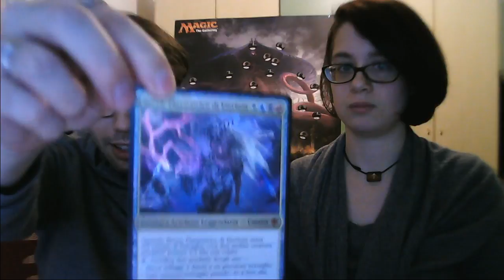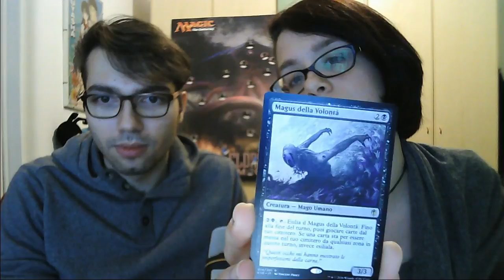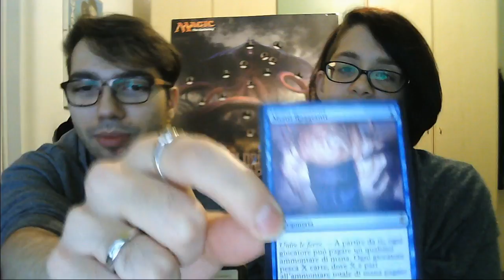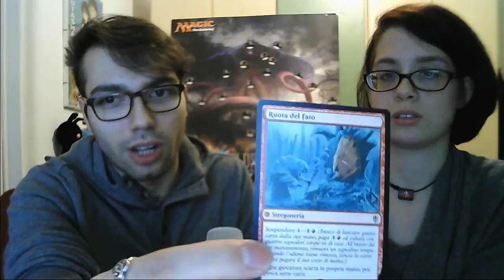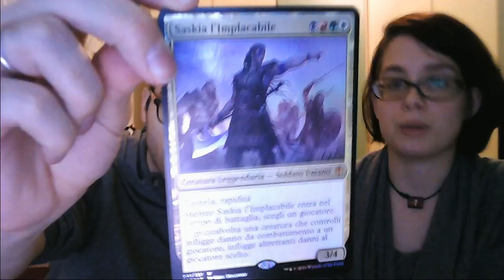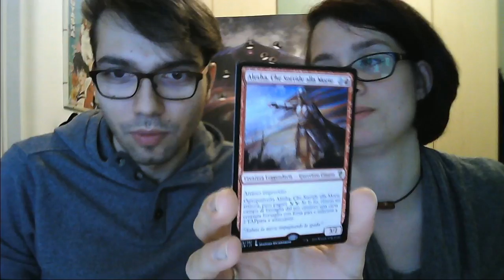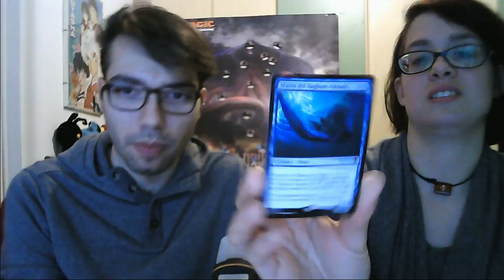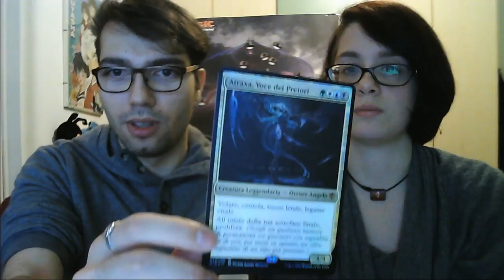Commander 2016: Impressioni sui Mazzi!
Live del 15/11/2016: parliamo dei 5 nuovi mazzi Commander (Edizione 2016).